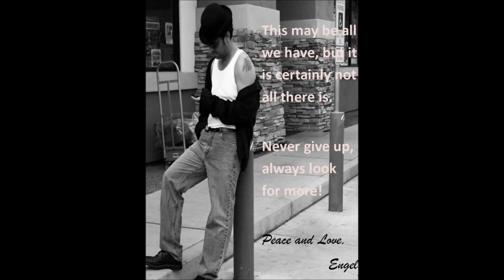Tears of Love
Tears of Love (Engel Indo)

So tell me what it is
Why can’t I go on
Now that you are gone
I watch you lie in bed
But it’s all in my head
God our love was strong

If there was one more chance
I’d ask for one more dance
If it was up to me
I rather not be…  alone

So tell me my mistake
I can’t hardly wait
To know what I did wrong
I hear it in your voice
I didn’t have a choice
So now I write this song

It it was up to me you see

Tears of love wash away my pain
Moments alone they all feel the same
To me

So tell me how you feel
Just tell it was real
I need to know it’s true
It was all on me not you
That’s all been said and done